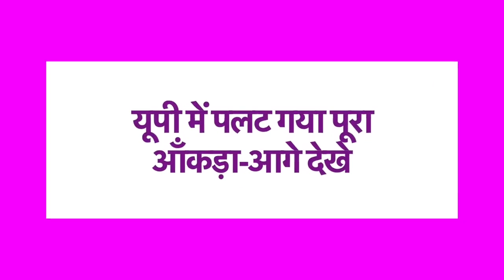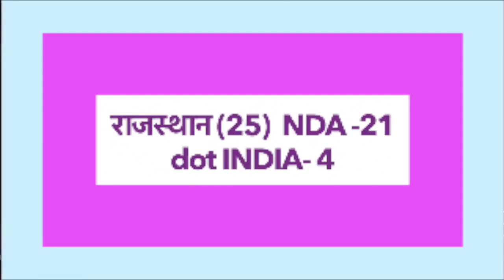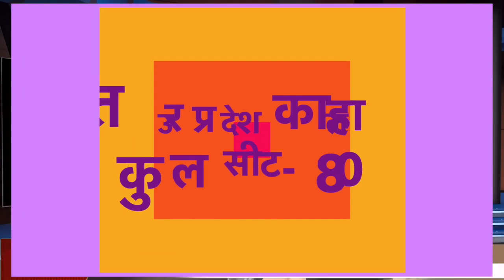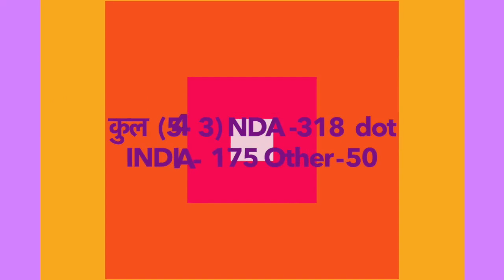चुनाव पर सबसे बड़ा सर्वे -स्कोर बोर्ड